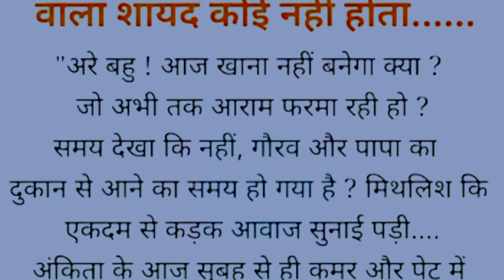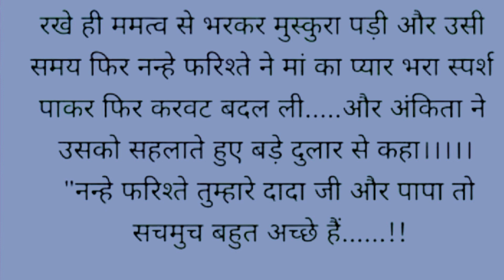ससुराल मे बहु की तकलीफ समझने वाला शायद कोई नहीं होता..heart touching story,motivational story,lesson